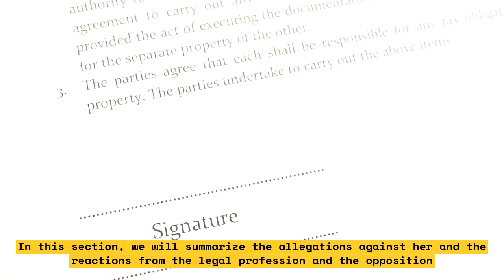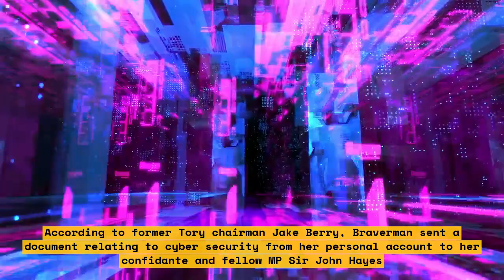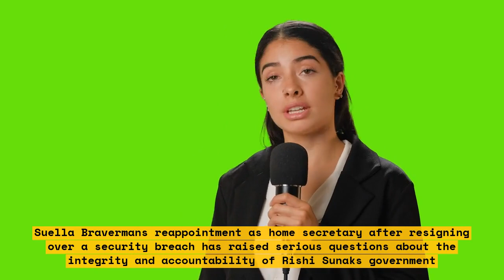Suella Braverman faces suspicion of breaching barristers' code over 'racist' language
Suella Braverman, the UK Home Secretary and qualified barrister, has been accused of breaching the Bar Standards Board's code of conduct by lawyers and faith organisations over her use of "racist" language.